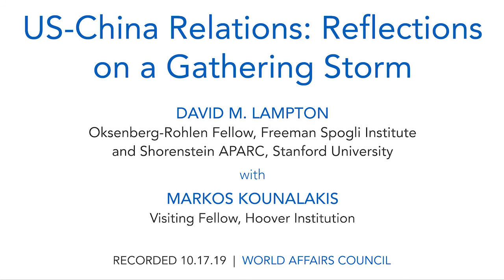David M. Lampton: US-China Relations: Reflections on a Gathering Storm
Escalating tensions between the US and China driven by a trade war and technological competition may have long term consequences for both countries, but also for the global economy and security in East Asia as well as internationally. David M. Lampton, expert on Chinese politics and US-China relations, currently at Stanford University, will take a closer look at the growing rivalry and how we might evaluate the more than forty years of Sino-American engagement since Nixon went to Beijing in 1972. Why has engagement weakened so precipitously in the last several years? What may be the costs of this mounting friction; and, what steps could be taken by both Beijing and Washington to move in more productive directions?

SPEAKER

David M. Lampton
Oksenberg-Rohlen Fellow, Freeman Spogli Institute and Shorenstein APARC.

MODERATOR

Markos Kounalakis
Visiting Fellow, Hoover Institution